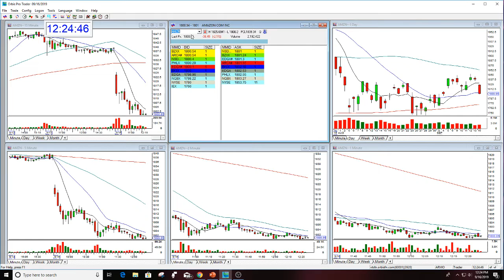AMZN OPTION PUT REVIEW THE STOCK SWOOSH 9-16-2019